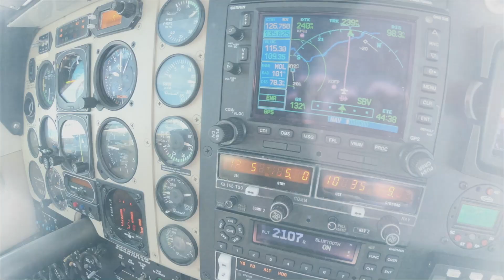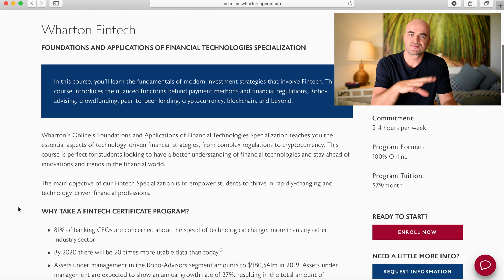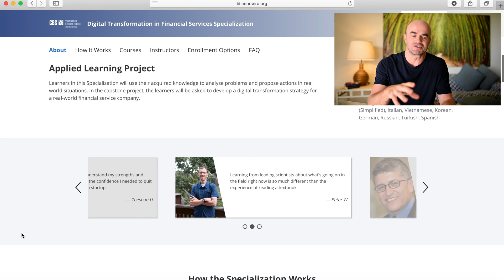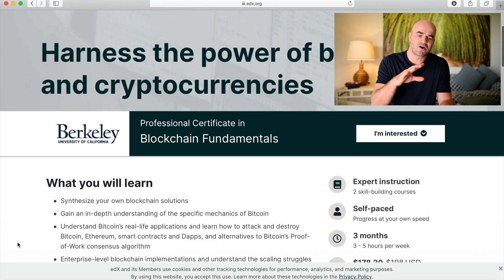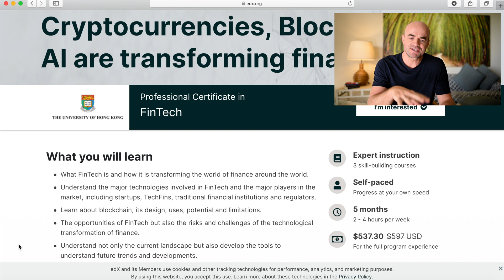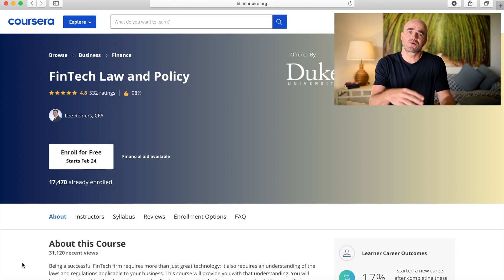Best FINTECH COURSES - supercharge your FUTURE!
- the intent of this website is to pool together a helpful library of resources around FinTech and Finance courses and certificates, as well as advice on career choices, resume building, and investing.

▶︎ BEST BLOCKCHAIN COURSES and CERTIFICATIONS:
1. Blockchain Developer Nanodegree from Udacity
2. Blockchain Revolution in Financial Services by INSEAD
3. Blockchain Revolution by INSEAD
4. Online Degree in Cryptocurrency and Trading - Blockchain Council
5. Certified Blockchain Developer - Blockchain Council
6. Decentralized Finance (DeFi), The Future of Finance Specialization by Duke University
7. Blockchain Specialization by University of Buffalo

Best FINTECH BOOKS - Supercharge your FUTURE!
▶︎ Bank 4.0: Banking Everywhere, Never at a Bank
▶︎ FinTech Founders
▶︎ The Future of Finance
▶︎ Breaking Banks
▶︎ Blockchain Bubble or Revolution
▶︎ Advances in Financial Machine Learning
▶︎ Bitcoin Billionaires

ABOUT ME 🤟